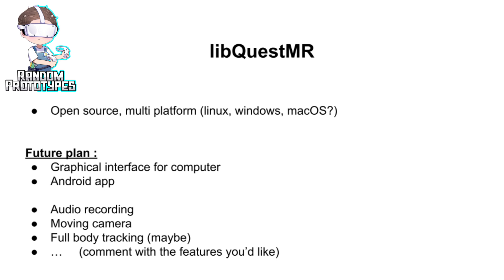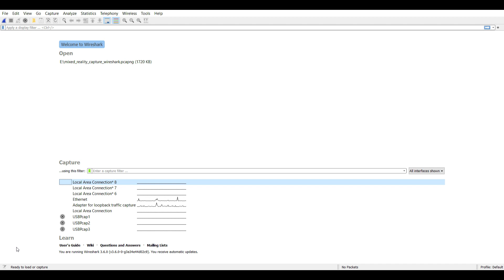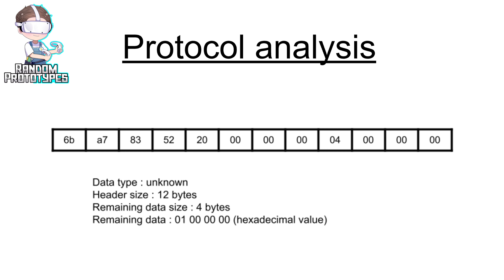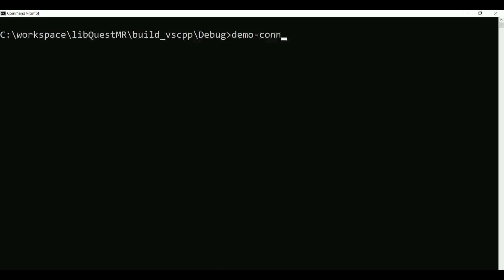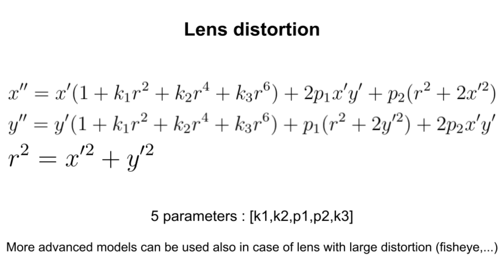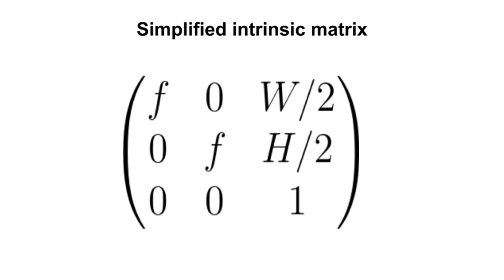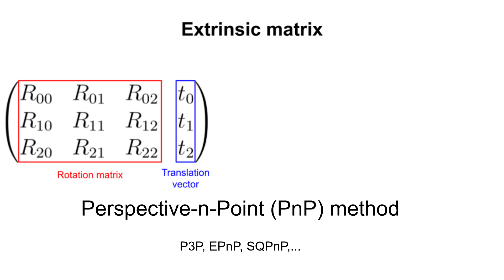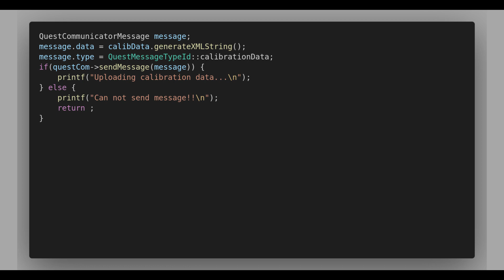Custom Mixed Reality in C++ with libQuestMR - Part 1 : Camera Calibration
Presentation of libQuestMR, an opensource C++ library that I created to do have full control of the mixed reality recording on Quest 2.

00:00 - Intro & presentation of libQuestMR
01:17 - Protocol analysis with wireshark
04:43 - Quest communication with libQuestMR
06:13 - Camera calibration mathematics
09:44 - Camera calibration with libQuestMR
11:27 - Ending

Features :
- Camera-to-headset calibration
- Mixed reality capture with or without greenscreen.
- Bridge to OpenCV.

Future plan :
- Graphical interface and app for Computer and Android.
- Moving camera
- Full body tracking (maybe)
- Any interesting feature (comment if there is a platform or feature you d like)

Most of the analysis has been done using Wireshark, but I also got some details from RealityMixer

Solutions That Work, Overcome, Smooth presentation, Easy Going, Emotion